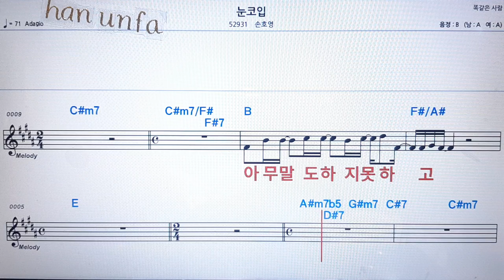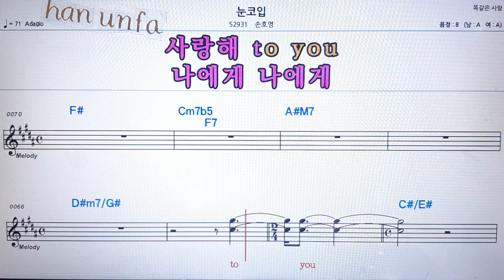눈코입/손호영💋노래방 반주*기타 코드 악보*가라오케💖Karaoke*Sheet Music*Chord*MR